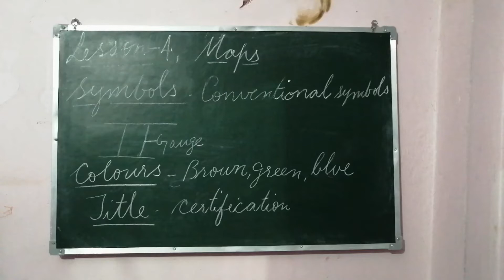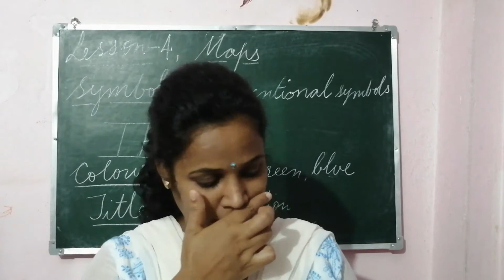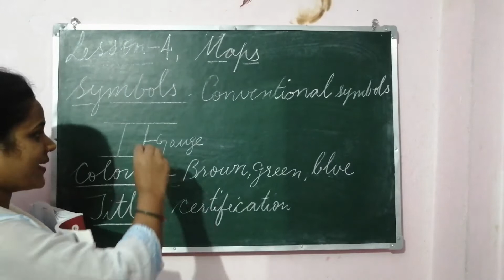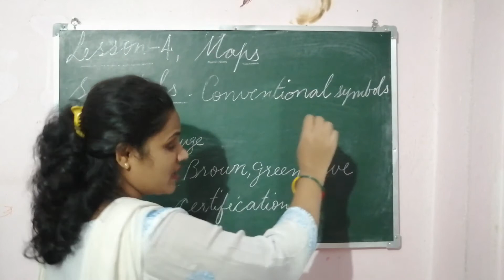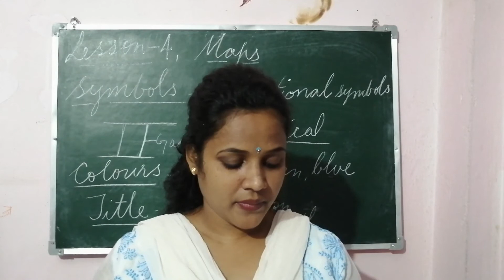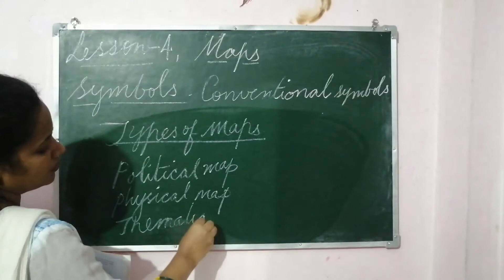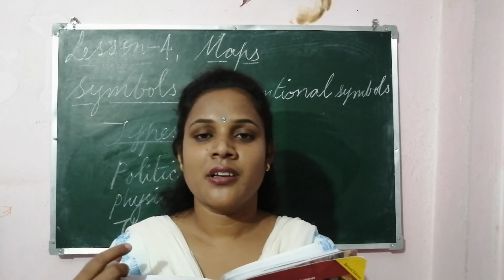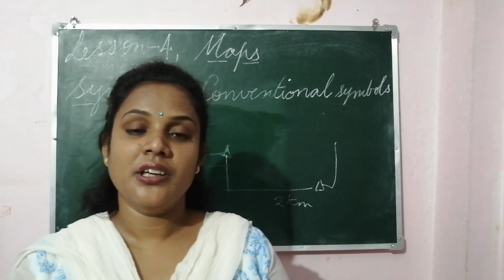Class 6 Lesson4 Maps